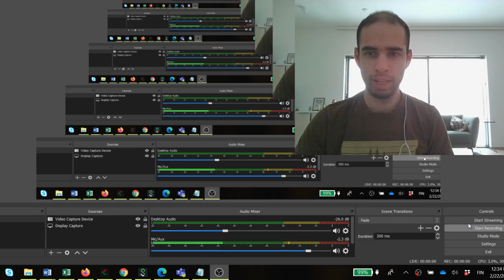2022 02 22 Ashwin how to fight back from behind